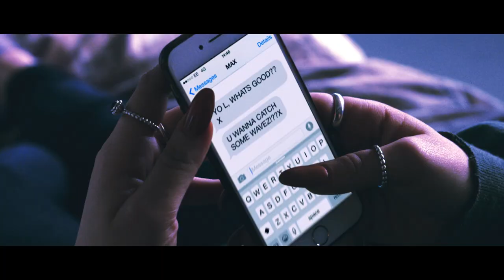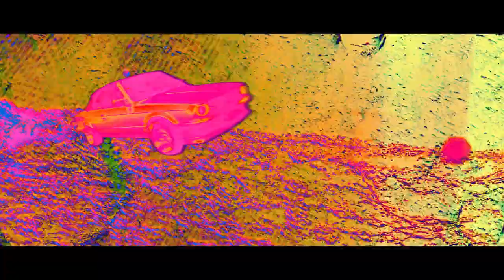WOLFIE - OUTTA EARTH [Official Video]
"Outta Earth" written and performed by Wolfie.
Produced by ADP.
Directed By Taz Tron Delix.

D O W N L O A D F R E E